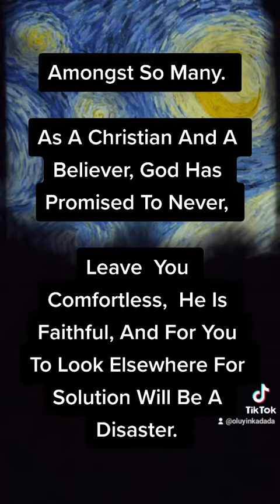In These Trying Times,He Will Not Leave You Comfortless